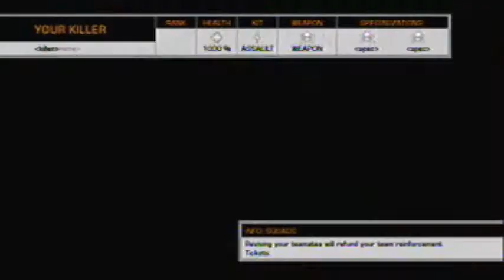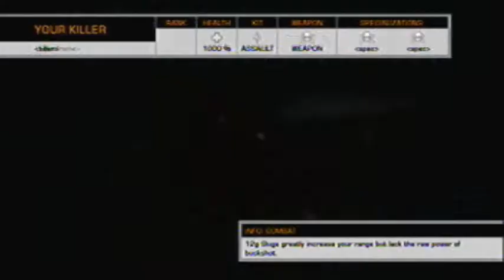Val pariso again, attackers part 1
So now we GO to win this on account f us loosing as a defender.